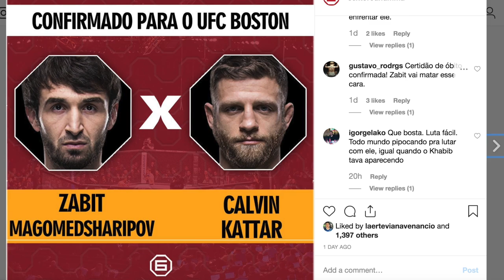NINGUÉM QUER ZABIT MAGOMEDSHARIPOV